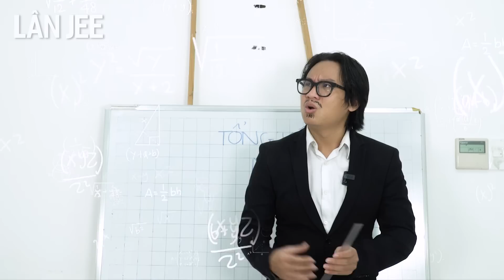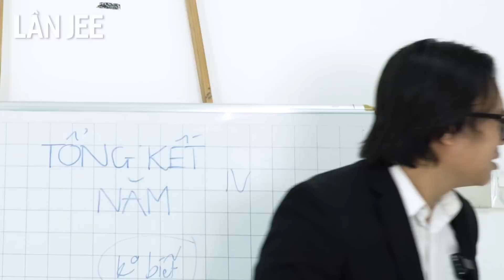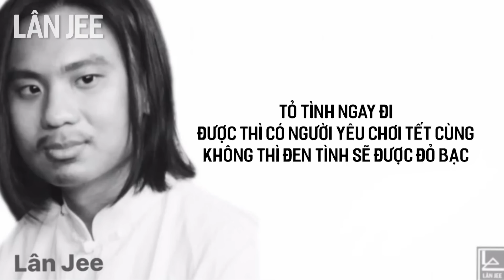MUỐN GIỎI PHẢI HỎI MÙA TẾT || LÂN JEE OFFICIAL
Follow TUI:
© Bản quyền thuộc về LÂN JEE OFFICIAL
© Copyright by JEE ENTERTAINMENT ☞ Do not Reup